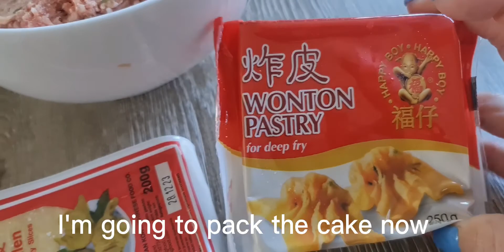Cả nhà mình cùng ăn mì hoành thánh (My whole family are wonton noodles together)